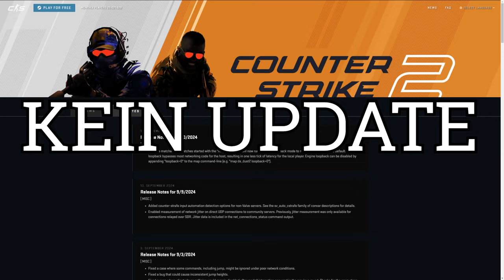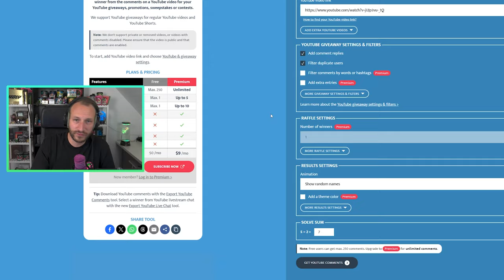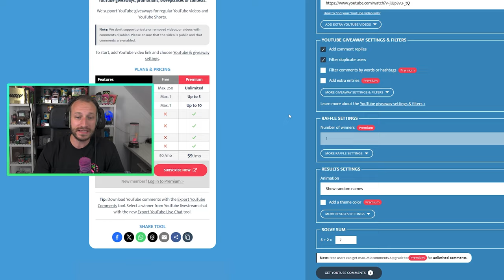Cs2 Update Wo? FMPONE kann liefern! CS2 de_Cache Updates!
CS2 wurde 1 Jahr alt und Valve hat mal wieder reingeschissen, zumindest vorerst. Aber immerhin haben wir unseren fleißigen MACHER Fmpone am Start, der uns wieder neue CS2 de_Cache Bilder ready geamcht hat! Und die aktuellen Eindrücke sind wirklich SEHR NICE! Schauen wir mal rein :D